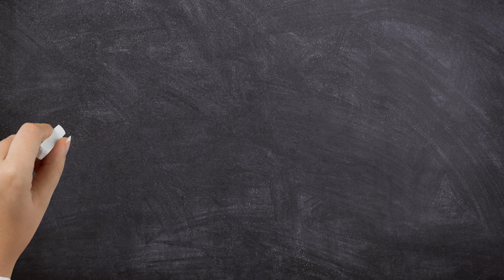Can You Guess This Roman Numeral? 🤔 Music Theory Challenge